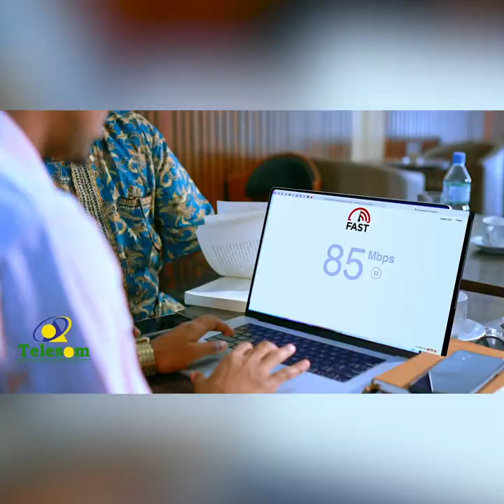“Hab-dhaqankii Siyaad Barre in aanu meesha ka bixin ee maantana nool yahay waxa caddaynaya...